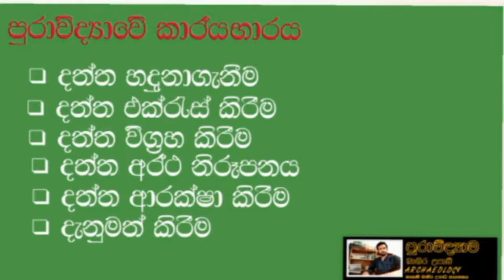පුරාවිද්‍යාව 18224 ප්‍රශ්න පත්‍රය ... පුරාවිද්‍යාවේ කාර්යභාරයන් ...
tharaka jayasena